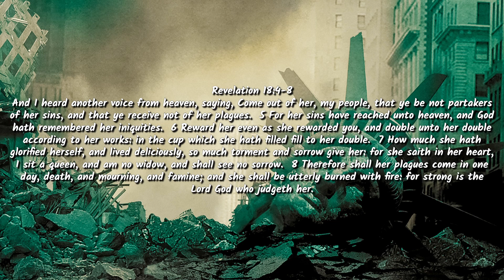Sam Adams - America the Babylon Update